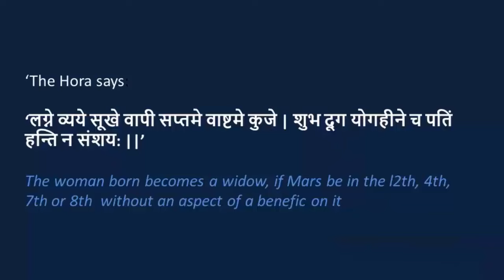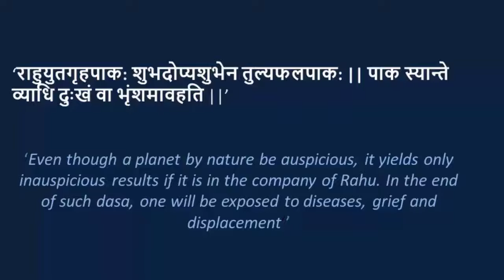Why 7th house Naksatra is critical for relationship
This video describes 'Why 7th House Nakshatra is CRITICAL for Relationship'.